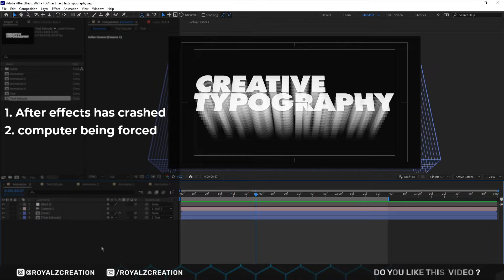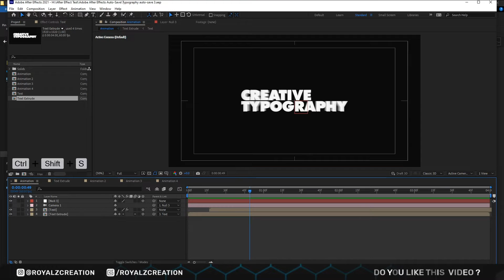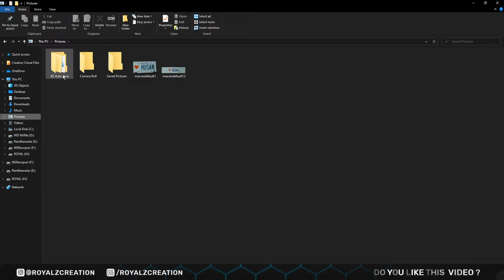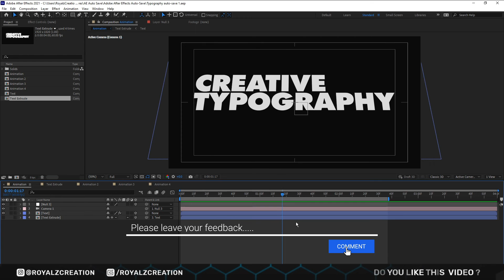After Effects Warning: Bad Format Or Not Readable | 100% Solved With Reason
🙏 Hello Friends, In this Video we will fix the after effects warning: bad format or not readable / unable to import file .

⏳ Time Codes:
0:00 What's today topic
0:10 Intro
0:18 Why we get this warning
0:56 How to fix this issue
04:11 Outro